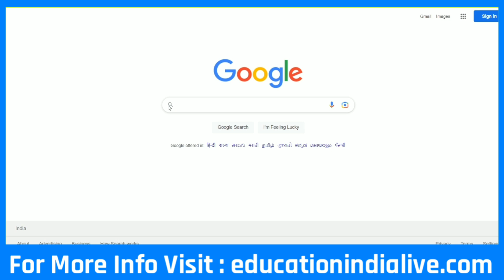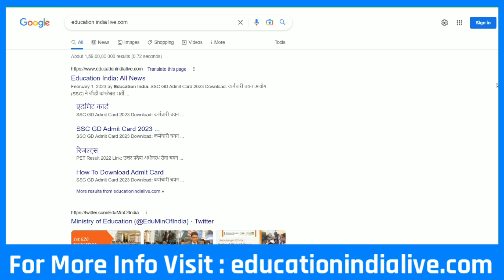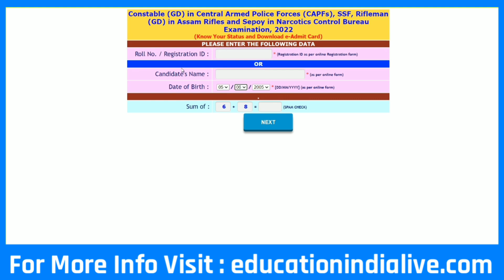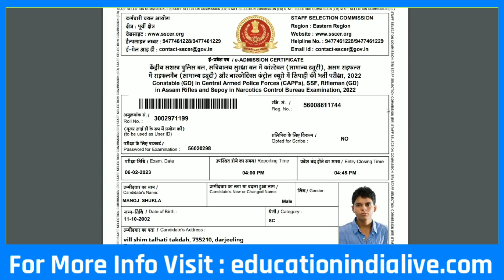SSC GD Admit Card 2023 Kaise Download Kare || How To Download SSC GD Admit Card 2023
Exclusive Report .